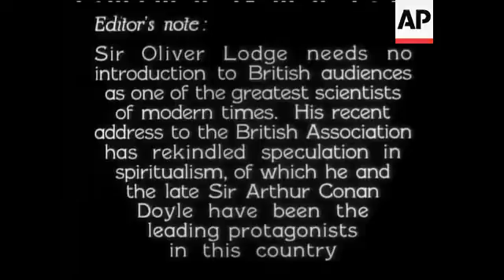SIR OLIVER LODGE RENDERS SCIENCE INTELLIGIBLE and MR SANGER - SOUND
(31 Dec 1930) You will now hear one of the worlds greatest savants simplify his lore.